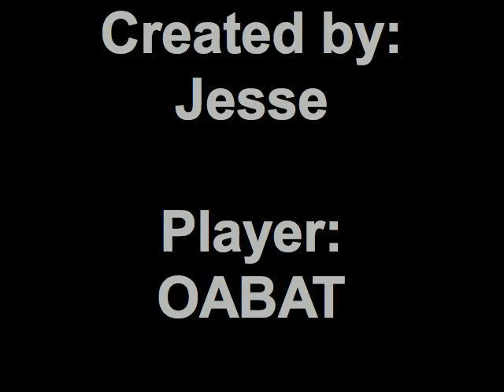My First Minute Montage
A short Montage I threw together with some clips